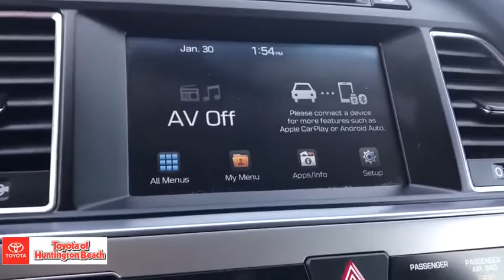2017 Hyundai Sonata Westminster, Costa Mesa, Garden Grove, Long Beach, Huntington Beach, CA 00286605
Phantom Black Used 2017 Hyundai Sonata available in Huntington Beach, California at Toyota of Huntington Beach. Servicing the Costa Mesa, Garden Grove, Long Beach, Huntington Beach, CA area.

AWSOME GAS MILEAGE. VERY CLEAN AND DRIVES GREAT. LOADED SPORT PACKAGE. SAVE THOUSANDS BUYING PRE OWNED VS NEW. COME TAKE FOR A SPIN. Good tires and brakes. Engine and transmission run smooth. Damage free. Immaculate inside and out. FREE CARFAX! We have great interest rate and financing for ALL credit situations.Recent Arrival!Awards:* 2017 KBB.com 10 Most Awarded Cars * 2017 KBB.com Best Family Sedans * 2017 KBB.com 10 Most Comfortable Cars Under $30,000 * 2017 KBB.com 10 Best Sedans Under $25,000 * 2017 KBB.com 10 Most Awarded BrandsWHY BUY at the BEACH? Our customers are our most valuable asset. If you are already a customer, welcome back. If you are new to Toyota of Huntington Beach, we would like to convince you to join the ranks of satisfied Toyota of Huntington Beach customers. Financing for all situations. Great rates available. GREAT rates for good credit. Financing for ALL credit situations. BK ok. Low score OK. (See dealer for details.) Se Hablamos Espanol. Marticular OK.